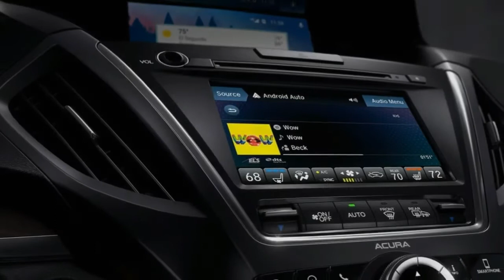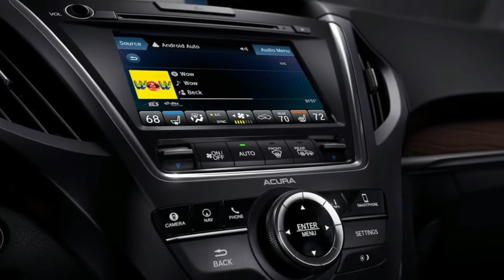Acura MDX 2018 Sport Hybrid - 3rd Row Luxury SUV - INTERIOR REDESIGN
Acura MDX 2018 & Sport Hybrid  - 3rd Row Luxury SUV - INTERIOR